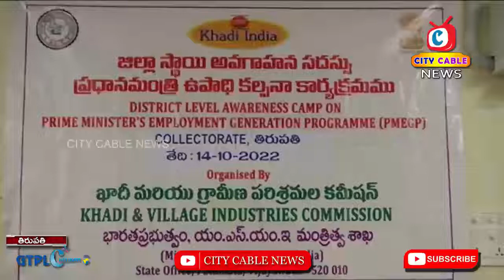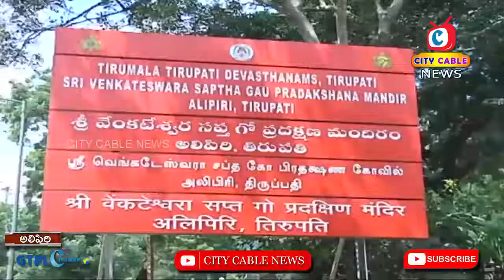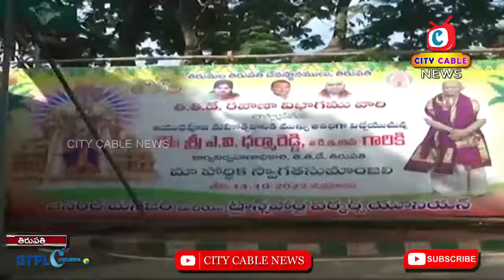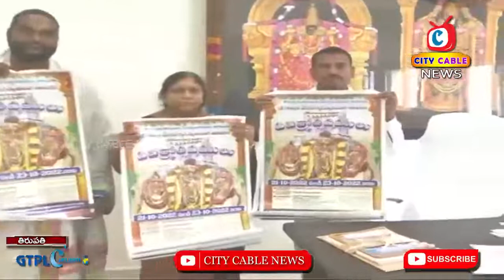14 10 22 City News Tirupati